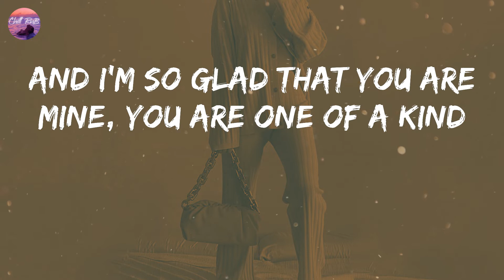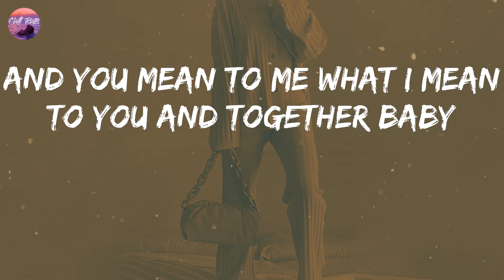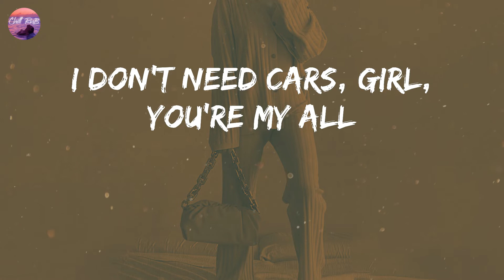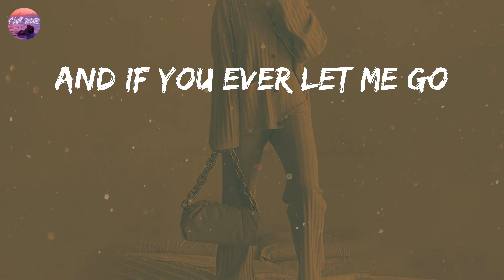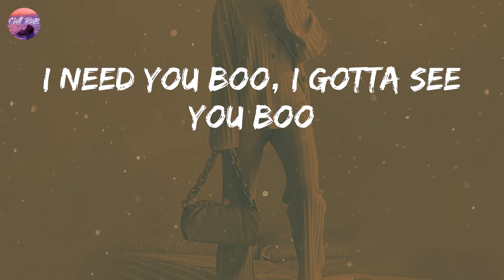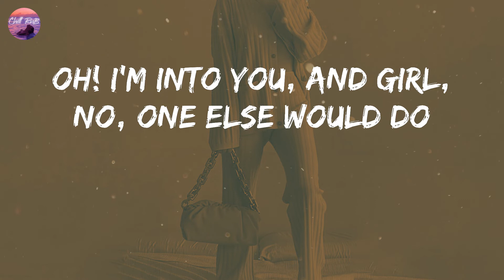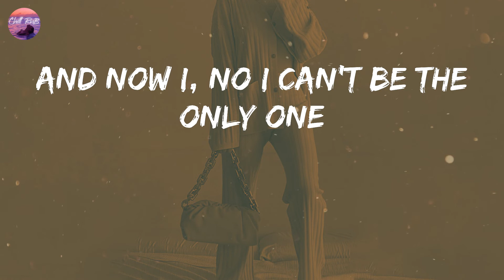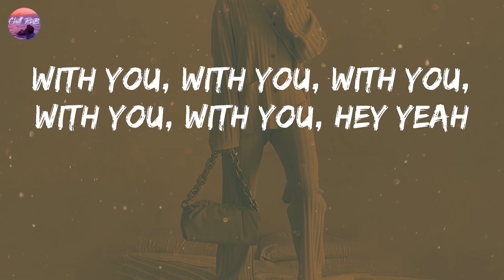Chris Brown - With You (Lyrics) | I need you boo, I gotta see you boo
Chris Brown - With You (Lyrics)